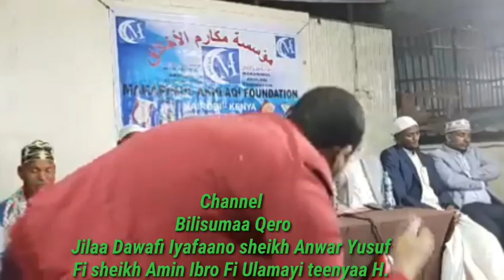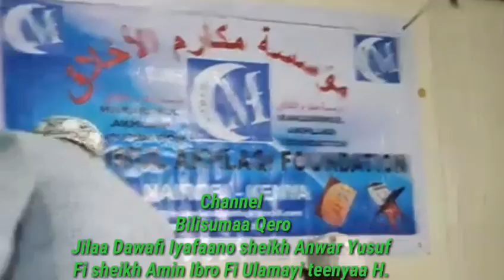Sheikh Amin Ibro Jilaa Dawafi Iyafaano Afaan Oromo 17 Oct 2019